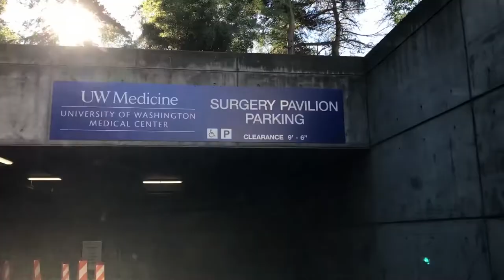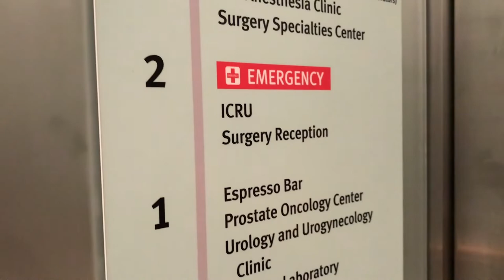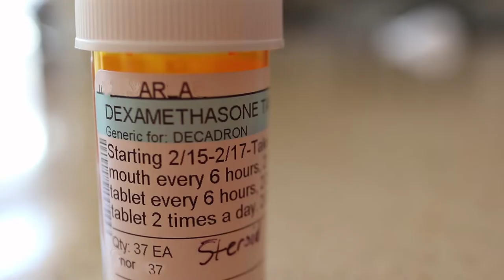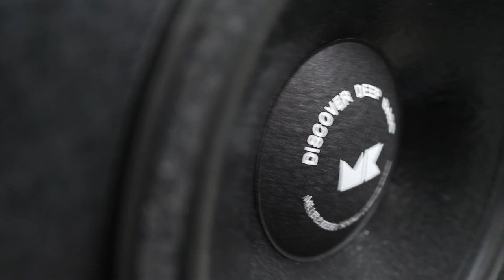Hemifacial Spasm Surgery Recovery - Hemifacial Spasm Stories and MVD Surgery Cure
This is an update from my recent MVD surgery for Hemifacial Spasm. I woke from the procedure completely spasm free. In this video I describe my experience with the surgery and explain the side effects I had during recovery at home.